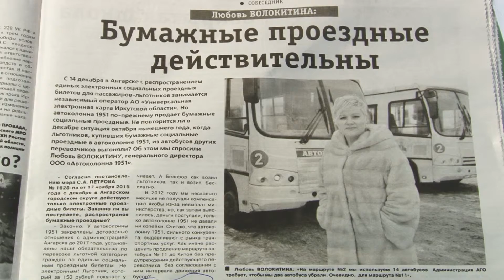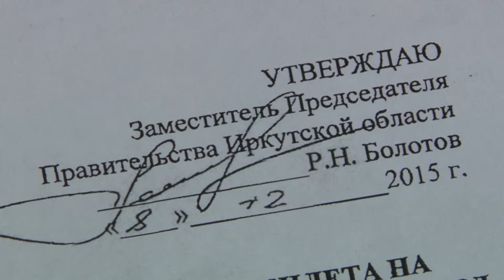Актуальное интервью за 17 декабря 2015 г.